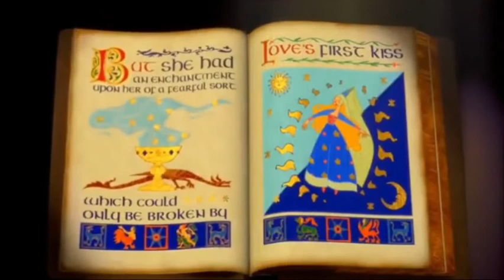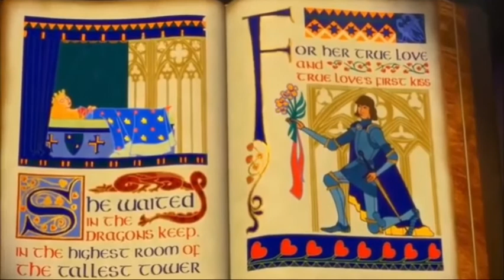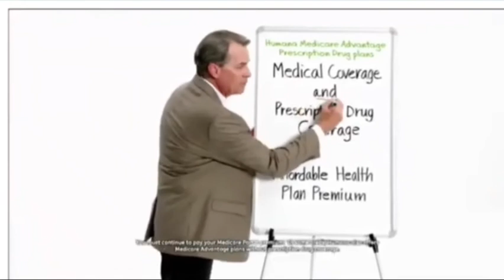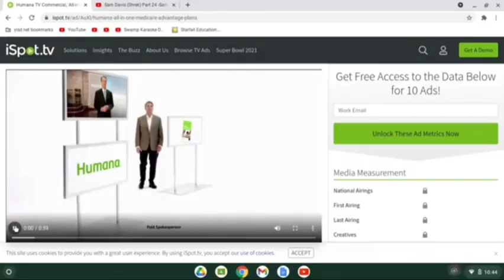Sam Davis (Shrek) Part 01- Opening Credits - - "All Star"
Sam Davis (Shrek) Green Pig Pictures 2001